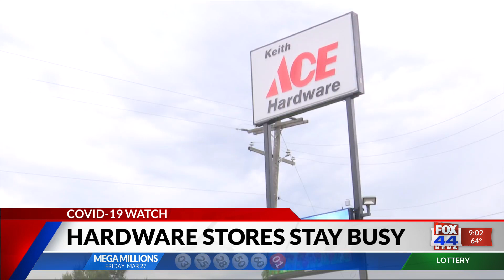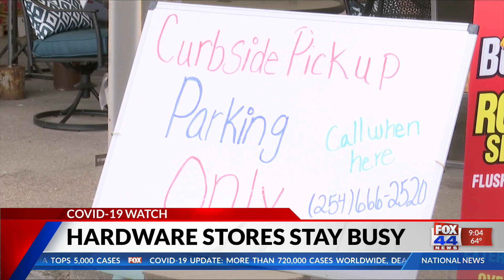Hardware stores stay open during pandemic